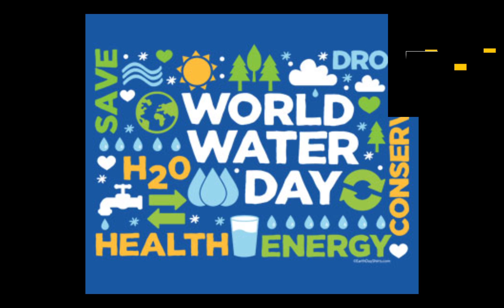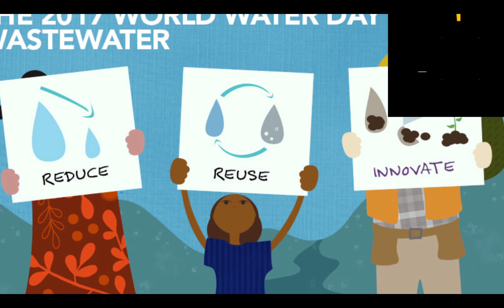world water day march 22nd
World Water Day is an annual event celebrated on 22 March. The day focuses attention on the importance of universal access to clean water, sanitation and hygiene (WASH) facilities in developing countries. The day also focuses on advocating for the sustainable management of freshwater resources.

World Water Day is supported by stakeholders across the globe. Many organizations promote clean and water for people and sustainable aquatic habitats. Events such as theatrical and musical celebrations, educational events, and campaigns to raise money for access to clean and affordable water are held worldwide on or close to 22 March.

UN-Water selects a theme for each year. Previous themes included: 'Why waste water?'  in 2017, 'Water and Jobs' in 2016, and 'Water and Sustainable Development' in 2015.

The first International World Water Day, designated by the United Nations, was commemorated in 1993.

Children in Ukraine learn about water in a classroom they've decorated with blue "waterdrop" balloons to celebrate World Water Day in 2016.

Children made their own posters to celebrate World Water Day, Paryavaran Mitra Programme in India, 2013.

Children presenting a puppet show for the "My School Toilet" contest in Cagayan de Oro, Philippines, 2010 World Water Day.
World Water Day is an international observance day. It is meant to inspire people around the world to learn more about water-related issues, tell others about these issues and take action to make a difference, particularly in developing countries.

One of these issues is the global water crisis. The global water crisis includes challenges such as water scarcity, water pollution, inadequate water supply and the lack of sanitation for billions of people in developing countries. The day brings to light the inequality of access to WASH services and the need to assure the human right to water and sanitation.

UN-Water coordinates plans and programmes for the day in consultation with UN member organisations who share interest in that year's theme. For example, in 2016 when the theme was "Water and Jobs," UN-Water collaborated with the International Labour Organization.

Organizations active in the WASH sector, including non-governmental organizations such as UNICEF and WaterAid, use the day to raise public awareness, inspire action and get media attention for water issues. Activities have included the production and dissemination of publications or films, and the organization of round tables, seminars, expositions and other events.

End Water Poverty, a global civil society coalition with 250 partner organizations worldwide, coordinates a calendar of global events to commemorate World Water Day, on the 22nd and during the whole of March.

Each year on World Water Day, the UN World Water Development Report (WWDR), also relating to the chosen annual theme, is released.

World Water Day has seen an increase in the quantity and quality of education initiatives within schools and universities, to raise awareness of the importance of conserving and managing water resources. For example, Michigan State University held a contest for "best World Water Day poster" in 2017. Primary school children in the Philippines participated in a "My School Toilet" contest in 2010.

In addition to school-based educational events, a variety of public events, such as seminars, rallies and parades aim to bring people together for World Water Day. This might include educational displays on water-saving devices such as greywater reuse systems or dry toilets, as well as information about the lack of access to drinking water and water for agriculture in developing countries.

This day was first formally proposed in Agenda 21 of the 1992 United Nations Conference on Environment and Development in Rio de Janeiro. The United Nations (UN) designated 22 March as International World Water Day in 1992 at the same conference.

In 1993, the first World Water Day was designated by the United Nations General Assembly and each year since then has focused on a different issue.

in 2018 – theme is Nature for Water
The theme in 2018 explores how we nature can be used to overcome the water challenges of the 21st century